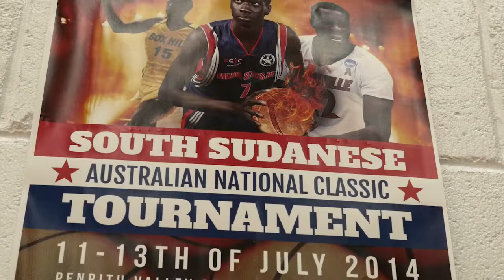SSANBA National Classic 2014 Mixtape: Champions Edition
Featured on the Mixtape:
Adelaide Warriors (SA) - Women's Champs
Longhorns (VIC) - U18 Champs (Bol Dwyane Bak)
Nadus (NSW) - U20 Champs (Jai Deyaolu)
CIty Kings (VIC) - Men's Champs